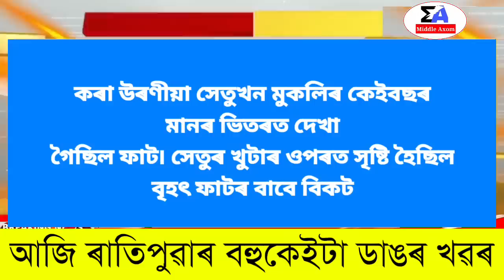Assamese News Today/23 February 2023/Assamese Big Breaking News/23 February Assamese Morning News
Covered Topics:
1. Assamese News Today 23 February
2. 23 February 2023 Assamese News Today
3. Himanta Biswa Sarma Big Breaking News Today
4. Assamese Latest News Today
5. Assamese News Live Today
6. Assamese Latest Important News Today
7. Assamese Online Help Assamese News
8. Himanta Biswa Sarma Latest News Today 23 February 2023, Assamese Breaking News
9. Assam 24 Hours News Today Assamese Breaking News Today
10. Assamese News Today
11. Assamese News Today 23 February 2023
12. Assamese News Today Live
13. Assamese News Today 22 February 2023
14. Assamese News Today 21 February 2023
15. Assamese News Today 21 February
16. Assamese News Today Pratidin Time
17. Assamese News Today Jorhat
18. Assamese News Today 2022
19. Assamese News Today 22 February
20. Assamese News Today 2023
21. Assamese News Today 24 February 2023

Regards,
Middle Axom